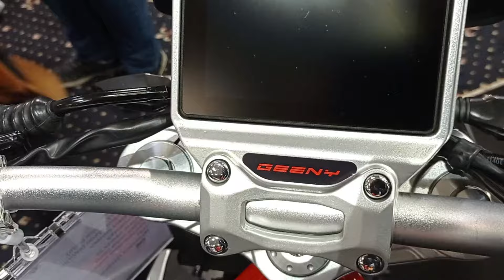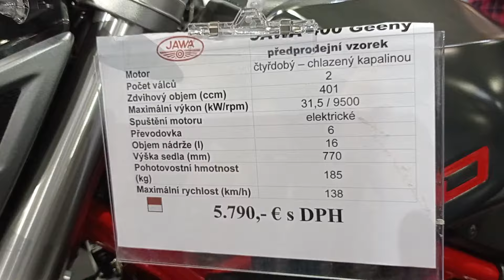JAWA 400 GEENY